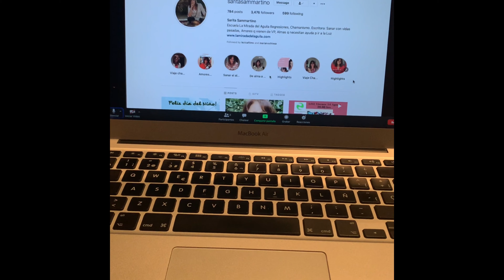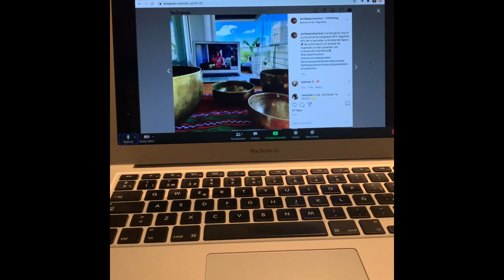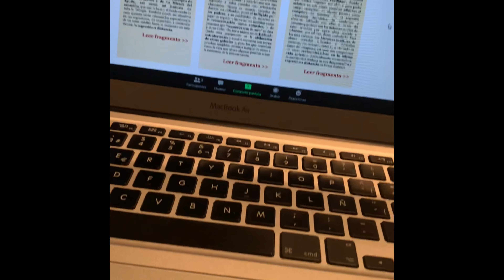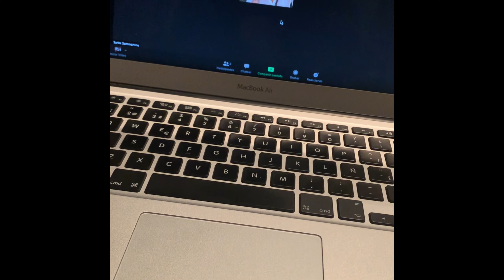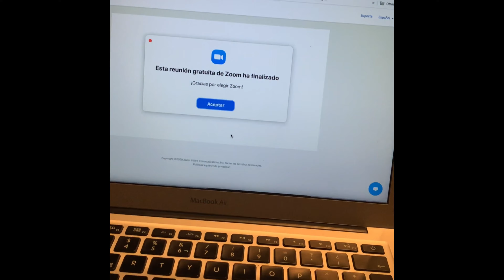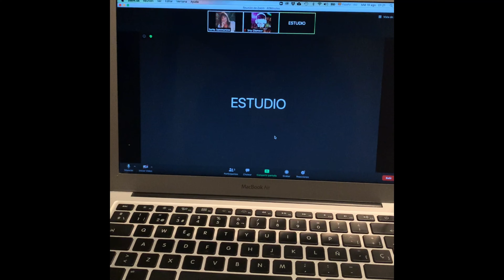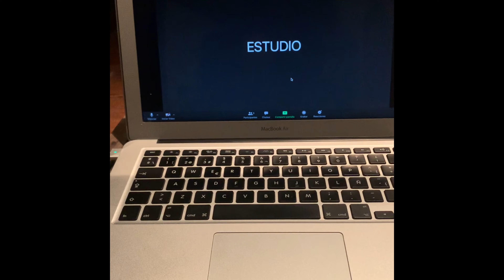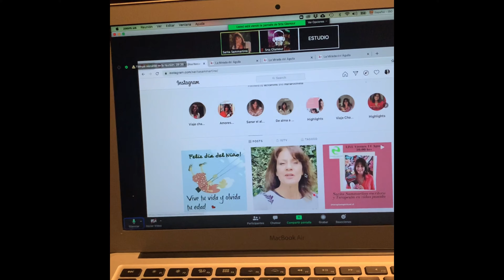Somos eternos...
Entrevista de zoom a Sarita Sammartino por Mariano Chiesa en @modoocultoradio desde Miami